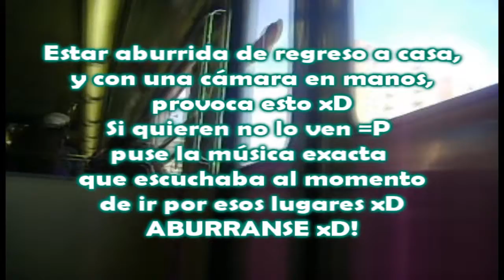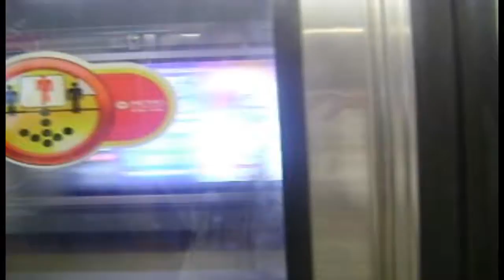Back home. ocio xP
Holas o.o hoy estaba aburrida (como si no tubiera cosas que hacer n_nU...) asi que grabe parte de mi recorrido a casa xDDD le puse la musica que oia en ese momento y o.o ammmm... esop xDDDD